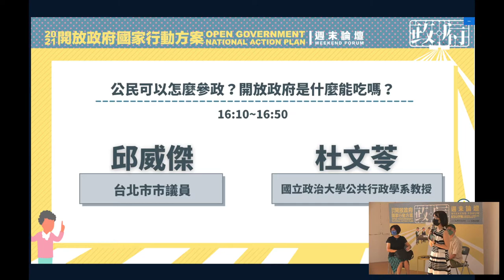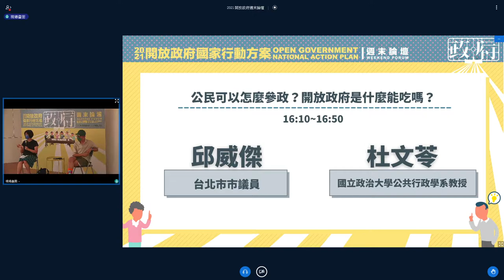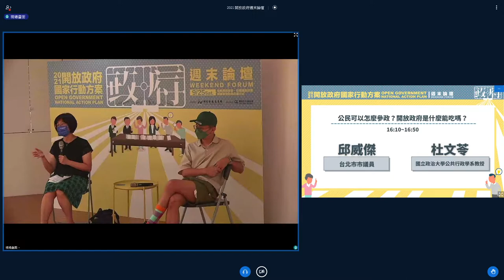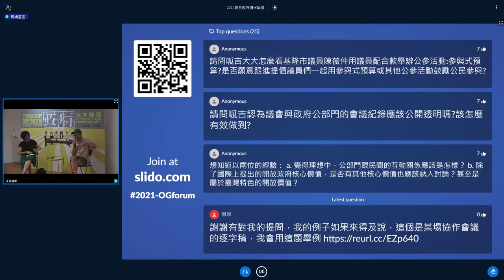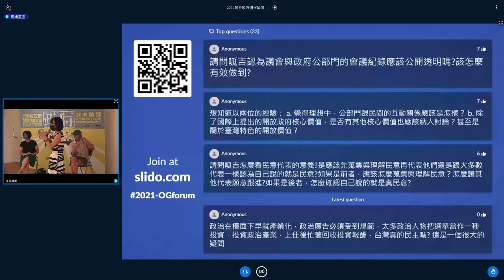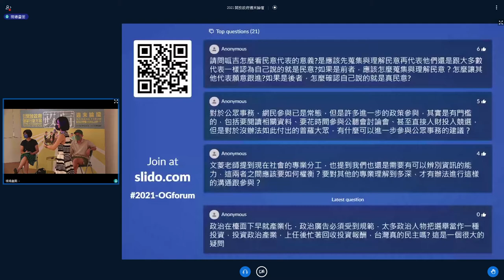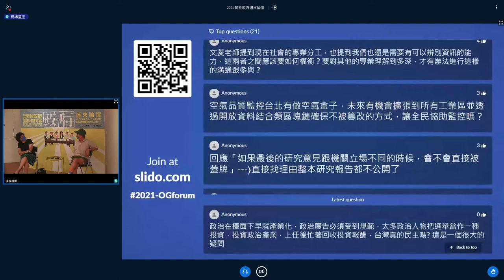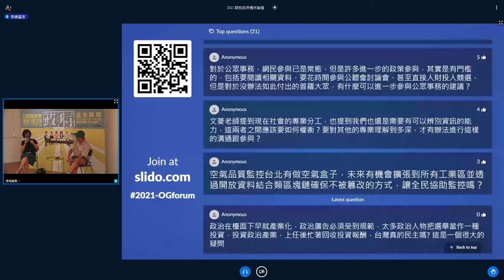2021 開放政府民間論壇「公民可以怎麼參政？開放政府是什麼能吃嗎？」 by 邱威傑、杜文苓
場次主題：
公民可以怎麼參政？開放政府是什麼能吃嗎？

講者：
邱威傑（無黨籍台北市市議員）
杜文苓（國立政治大學公共行政學系教授、創新國際學院院長）

公民 ＆ 政府，彼此之間應該用什麼關係來推動各類施政呢？

傳統上，或許我們已經習慣，以各類方式向政府喊話、要求政府推出我們想要的方案，但是卻又不時對政府推出的方案不甚滿意。又或者，公民可以有不同方式與政府互動，讓彼此能合作找到符合公民期待、又可以於政府體系內好好執行的方案？

這一下午，讓我們在論壇中，一起討論「打開」政府的不同可能性。

論壇中的一系列講座，奠基在行政院於 2021 年公佈的、符合國際 OGP 標準的「開放政府行動方案」，並從三個面向討論公民 ＆ 政府的關係，包括：疫情、青年參政、開放意義。